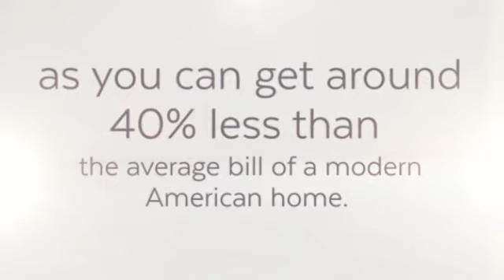Split Ductless Air Conditioner Cost. (Heating and AC).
Split Ductless AC Cost. The mini-split heat pump will also benefit the heating bill, as you can get around 40% less than the average bill of a modern American home.